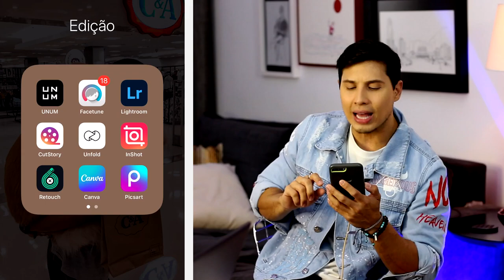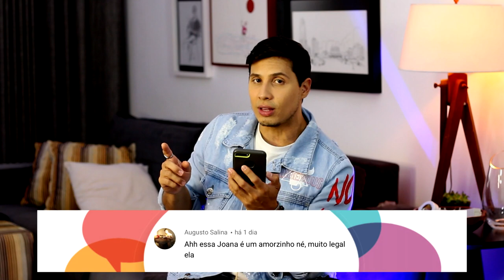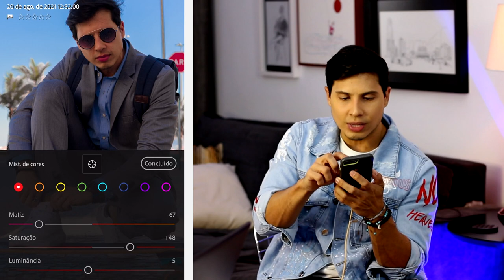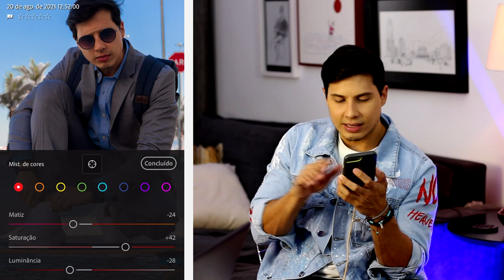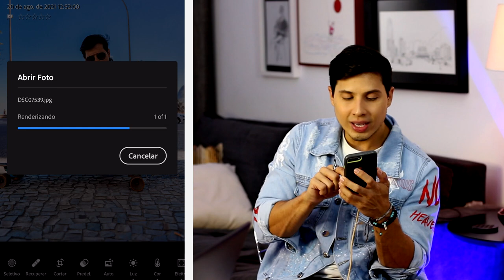COMO EDITO MINHAS FOTOS PARA O INSTAGRAM, TUDO PELO CELULAR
Editar fotos para o Instagram pode ser um tormento para algumas pessoas, mas ao mesmo tempo postar sem nenhuma edição não é uma opção.
Nesse vídeo eu conto TUDO de como edito as minhas fotos para o Instagram com apenas o celular, usando dois APPs.

Edição:
Vitor Marsale - @vitormarsale